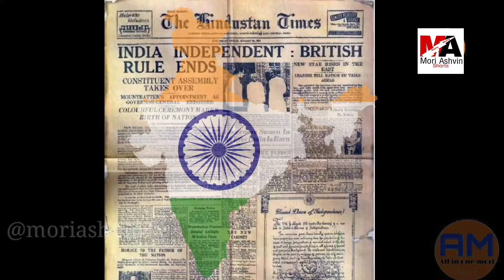15 August amazing fact part-3 ‎@MORI ASHVIN Shorts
15 August amazing fact part-3

15 august status,
15 august song,
15 august song dj,
15 august new status,
15 august status 2021 fullscreen,
15 august status full screen,
15 august status new 2021,
15 august song status,
15-Aug-2021,
15 august islamic status,
15 august 2021 live,
15 august whatsapp status,
15 august status pubg,
15 august status dj,

is video mein 15 August ke bare mein kuch jaane anjane set ke bare mein bataya gaya hai